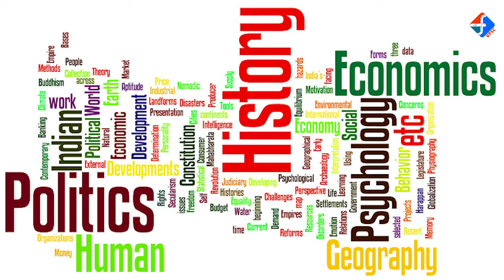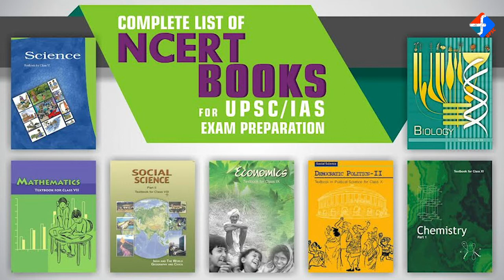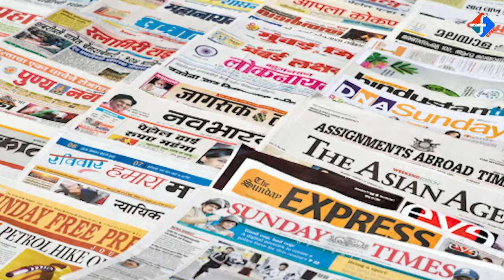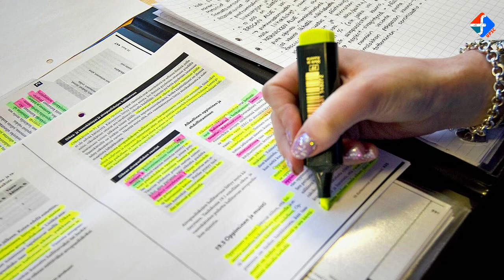UPSC CSE/IAS | Preparation Strategy for Beginners | Formula UPSC